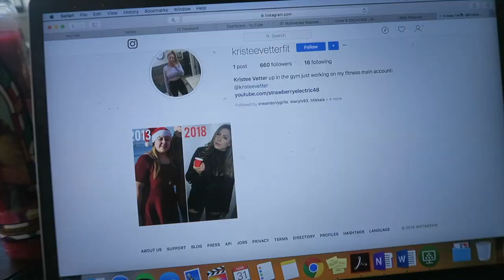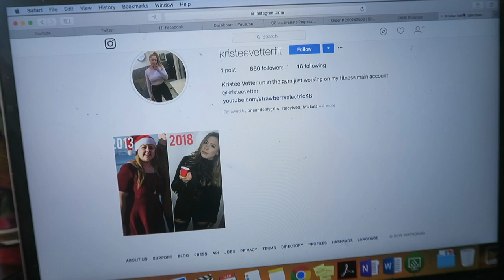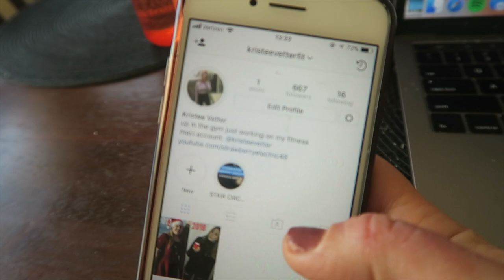Coachella Shopping + Try-On Haul 2018!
strawberryelectric48

FAQ:
How tall am I?
5' 3"

Kristee